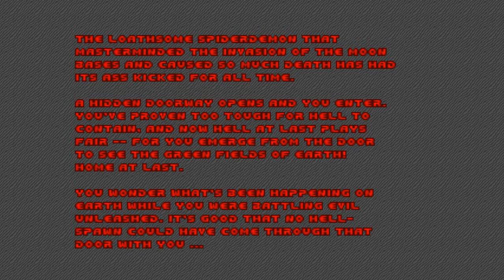Rare Maddness - Brutal Doom Season 3 - The Finale!!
Will adamclare87 be able to stop the hordes of hellspawn? Find out here!!

Rare Maddness is a gaming community, With servers for Minecraft, Tekkit and TF2. We also have a XB360 BF3 Clan Very Rare, and showcase the best new games, as well as some classic oldies!

or on our main Minecraft server, which you an find using the IP main.raremaddness.co.uk.

If FPS is more your thing, search for RARE in the TF2 server browser, or favourite the IP TF2.raremaddness.co.uk:27015!

We hope to see you online soon!